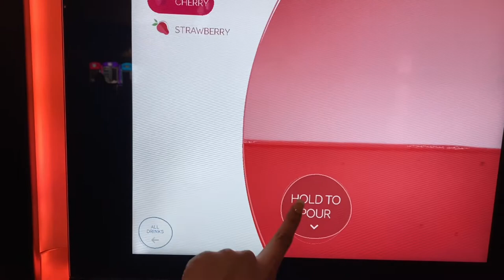Detroit VLOG| Week In My Life |Slow Nights + Movies + Real Life | Detroit Bartender Vlog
Life of a Bartendar Vlog - This is your average weekly Vlog. I hope you enjoy:)

Christina owns a vending company called @kandywhirl. Follow them on Instagram!

Instagram Business:  @MontegoTV
Instagram Personal: Christinamontego
Pococha:  @MontegoTV